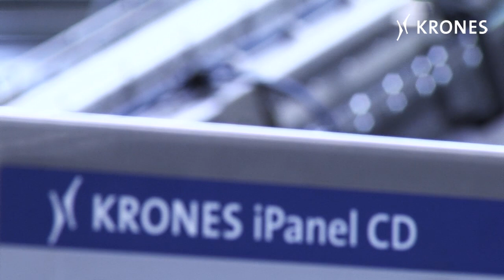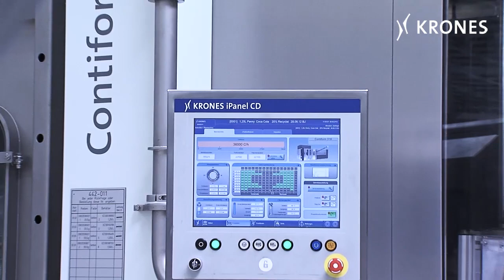Erfolgsgeschichte Contiform 3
Über 1.600 installierte Maschinen

Im November 2011 auf den Markt eingeführt -- im August 2012 bereits hundertmal verkauft: Das ist die Erfolgsgeschichte der Contiform 3, der neuesten Generation der Krones Streckblasmaschinen-Serie. Mit dieser Maschine hat Krones die Markterwartung genau getroffen.